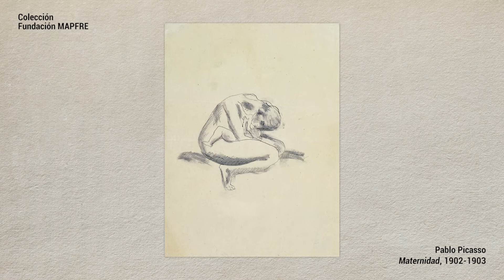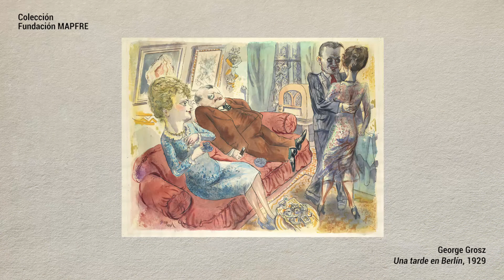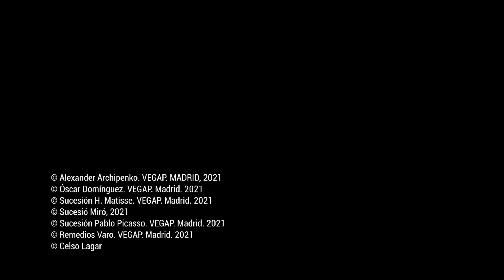Lara Lars y Daniel de las Heras en la colección de dibujos del siglo XX de Fundación MAPFRE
Lara Lars, ilustradora y creadora de collages, dialoga con Daniel de las Heras, pintor e ilustrador, sobre el mundo del dibujo, de la creación y del coleccionismo, en un escenario excepcional, la colección de dibujos del siglo XX de Fundación MAPFRE.

Si tú también quieres conocer a fondo el mundo del dibujo, descubre nuestra colección.